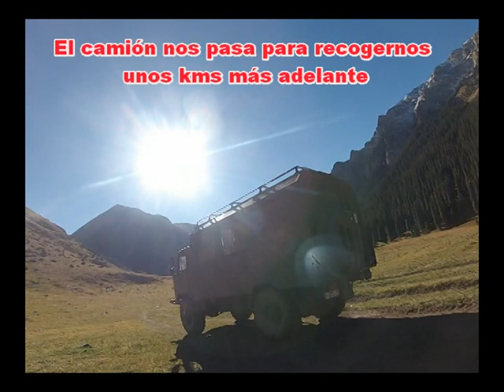KYRGUISTAN Día 13 octubre 2013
Altyn Arashan - Karakol - Bokanvaevo (Zona Jeti-Ozguz Rocks)

Salimos de Altyn Arashan hacia Karakol donde visitamos la Iglesia Santísima Trinidad y la Mezquita Dungan. Desde aquí hacia Bokanvaevo a las montañas Jeti-Ozguz Rocks.